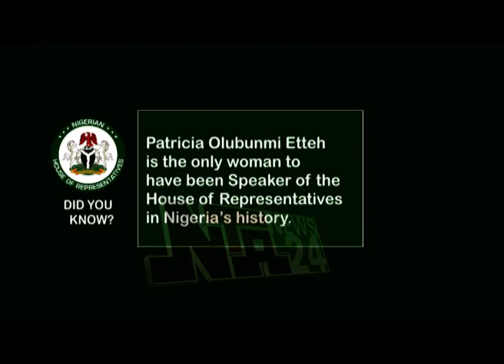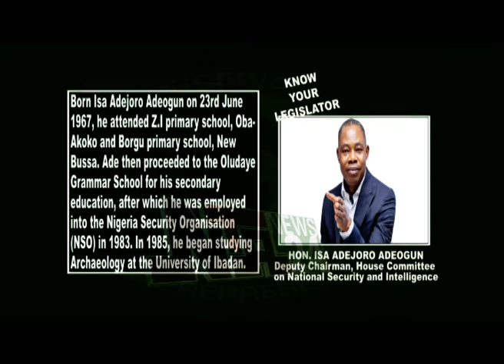Why Reps rejected 2023 Foreign Affairs budget... Yusuf Buba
YOU AND YOUR REPS